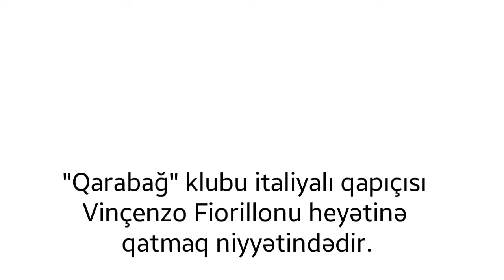Qarabağ İtaliyalı Qapıçı Transfer Edir? | Qarabag italyan qapici transfer edir?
SİZDƏN 3 XAHİŞİMİZ VAR :
👍🏻1.VİDEONU BƏYƏNİN ;
🎁2.KANALA ABUNƏ OLUN ;
📬3.VİDEOUNU DOSTLARINIZLA PAYLAŞIN !

KANALIMIZDAKI DİGƏR VİDEOLARI İZLƏMƏYİ UNUTMA ! ⚠